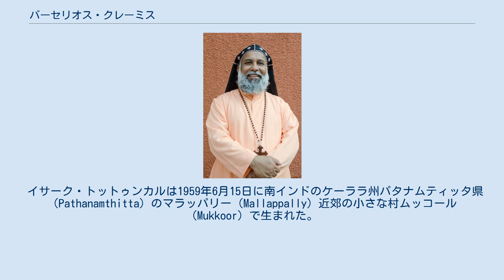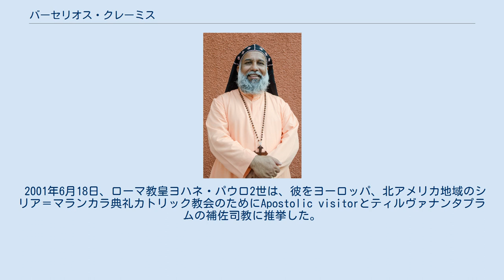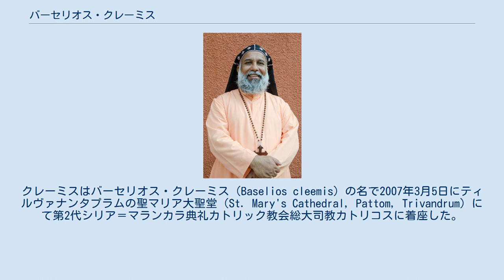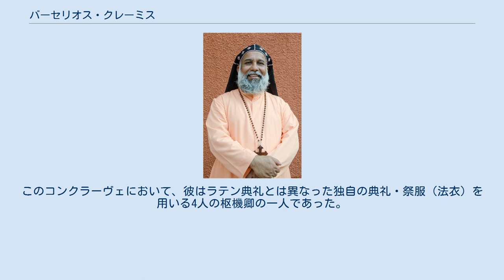バーセリオス・クレーミス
バーセリオス・クレーミス（Baselios Cleemis、1959年6月15日 - ）は、インドのシリア＝マランカラ典礼カトリック教会（英: Syro-Malankara Catholic Church）の総大司教カトリコスである。
本名はイサーク・トットゥンカル（Isaac Thottunkal）。
2012年11月24日にローマ教皇ベネディクト16世によって枢機卿に任命され、シリア＝マランカラ典礼カトリック教会から選ばれた初の枢機卿となった。
 イサーク・トットゥンカルは1959年6月15日に南インドのケーララ州パタナムティッタ県（Pathanamthitta）のマラッパリー（Mallappally）近郊の小さな村ムッコール（Mukkoor）で生まれた。
 彼は1976年から1979年までティルヴァラ（Tiruvalla）の初等神学校（the Minor Seminary Formation）に在学した。
 1986年6月11日に司祭に叙階され、彼はバンガロールのダルマラム大神学校で1989年まで神学の修士号のために勉強した。
 1997年にはローマの聖トマス・アクィナス大学からエキュメニズム神学の博士号を授与された。
ローマから帰国すると、彼はバテリー司教区の司教総代理に就任した。
 2001年6月18日、ローマ教皇ヨハネ・パウロ2世は、彼をヨーロッパ、北アメリカ地域のシリア＝マランカラ典礼カトリック教会のためにApostolic visitorとティルヴァナンタプラムの補佐司教に推挙した。
そして同年8月15日に、ティルヴァラでイサーク・マール・クレーミス（Isaac Mar Cleemis）の名で司教に叙階された。
 2003年9月11日、ローマ教皇庁はクレーミスをティルヴァラ司教区（2006年に大司教区に昇格）の第6代司教に任命した。
 2007年、2月7日から同月10日の間に召集されたシリア＝マランカラ典礼カトリック教会のシノド（司教会議）において、クレーミスは全会一致で第2代のカトリコスに選ばれた。
ローマ教皇ベネディクト16世は2月9日にこれを承認し、翌日発表された。
クレーミスはバーセリオス・クレーミス（Baselios cleemis）の名で2007年3月5日にティルヴァナンタプラムの聖マリア大聖堂（St. Mary's Cathedral, Pattom, Trivandrum）にて第2代シリア＝マランカラ典礼カトリック教会総大司教カトリコスに着座した。
 クレーミスは2012年11月24日にローマ教皇ベネディクト16世によって枢機卿に任命された。
シリア＝マランカラ典礼カトリック教会から枢機卿が選ばれたのはこれが初めてである。
彼は、自身の枢機卿任命は、インドのカトリック教会の「統一と多様性(unity in diversity)」に対するローマ教皇の感謝のしるしだと述べた。
 2013年1月31日、彼はベネディクト16世によってローマ教皇庁の東方教会省と諸宗教対話評議会のメンバーに任命された。
その年に行われたコンクラーヴェでは有権枢機卿として参加し、新教皇フランシスコを選出した。
このコンクラーヴェにおいて、彼はラテン典礼とは異なった独自の典礼・祭服（法衣）を用いる4人の枢機卿の一人であった。